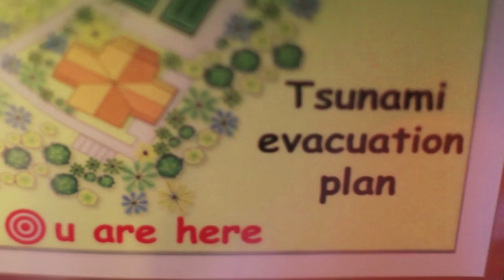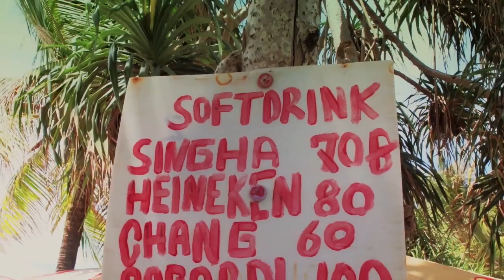Novotel & Patong Beach, Phuket.mp4